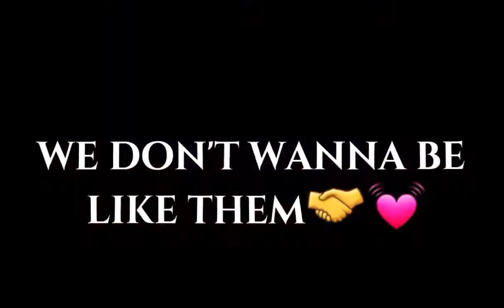you and i❤🥺🤝💓 @xajd9wjwo6a 🤞❤